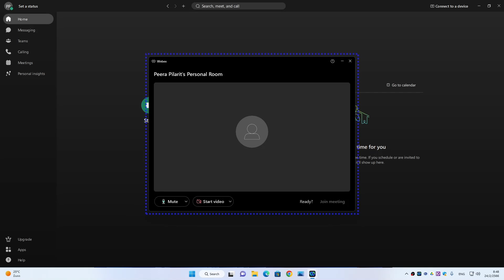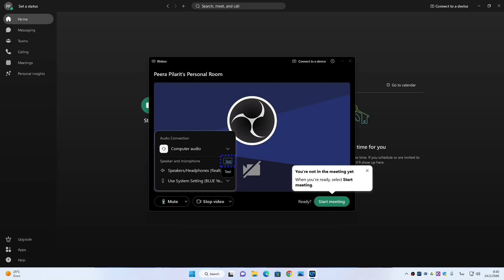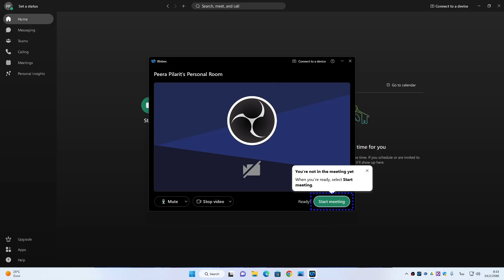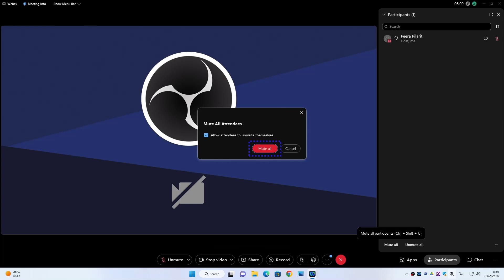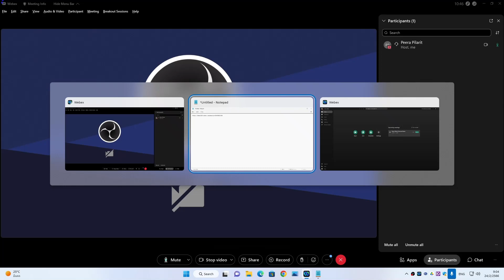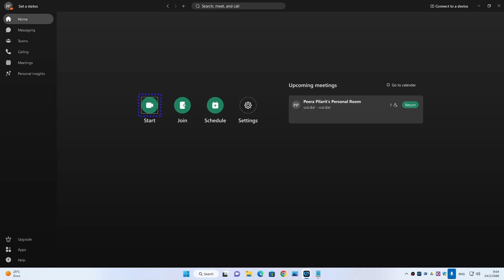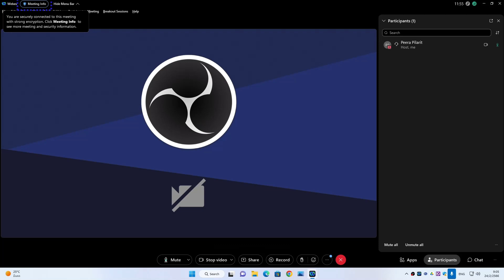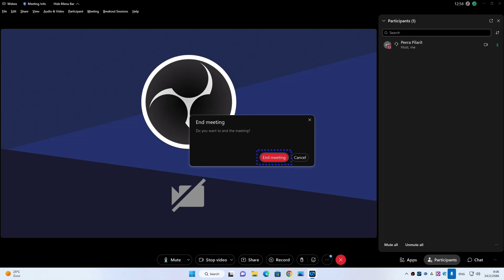สร้างห้องประชุมจาก WebEx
เรียนรู้การใช้งานโปรแกรม Webex ร่วมกับ NVDA Screen reader
สามารถดาวน์โหลดโปรแกรม Webex for desktop ได้จากลิ้งค์ด้านล่างครับ
WebEx เป็นโปรแกรมแบบ Web Conference
สามารถเข้าร่วมประชุมได้ทุกที่ ทุกเวลาผ่านระบบเครือข่ายอินเทอร์เน็ตโปรแกร
Webex มีอยู่ด้วยกัน 2 โปรแกรม คือ
WebexMeetings และ Webex Teams
ซึ่งทั้ง 2โปรแกรมความสามารถและการใช้งานก็จะแตกต่างกัน
Webex Meetings เหมาะสำหรับใช้ในการประชุม การเรียนการสอนออนไลน์ที่สามารถทำให้เห็นหน้ากันได้ด้วยการประชุมทางวิดีโอและเสียงคุณภาพสูง สามารถส่งข้อความและแบ่งปันหน้าจอได้จากทุกอุปกรณ์โดยที่ผู้ประชุมที่จะเข้าร่วมห้องเสมือนไม่จำเป็นต้องมี User
ของ Webex ก็สามารถเข้าร่วมได้
Webex Teams
เหมาะสำหรับใช้ในการประชุมออนไลน์ ร่วมกับห้องประชุมของ หน่วยงาน องค์กร หรือสถานศึกษาที่มีอุปกรณ์การประชุมทางไกลติดตั้งอยู่แล้ว ช่วยให้ทีมของคุณทำงานร่วมกันได้ในที่เดียวกัน ไม่ว่าจะด้วยการแบ่งกลุ่ม การส่งข้อความ การ
แชร์ไฟล์และหน้าจอ การประชุมทางวิดีโอและไวท์บอร์ด
มีขั้นตอนการใช้งานที่ง่ายและประหยัดเวลาโดยสามารถเข้าใช้งานได้
3 ช่องทางคือ
ช่องทางที่ 1 ผ่าน web browser
เช่น Mozilla Firefox ,IE ,Chrome เป็นต้น
ช่องทางที่ 2 เข้าระบบด้วย Application (สำหรับติดตั้ง) Cisco Webex Meetings , Cisco WebexTeams DesktopApp
ช่องทางที่ 3 เข้าระบบด้วย App Cisco Webex Meetings, Cisco Webex TeamsMobile App ได้ทั้ง Iphone Ipad และ Android